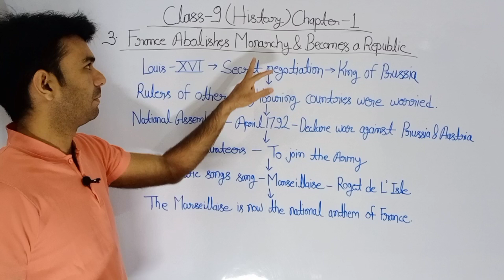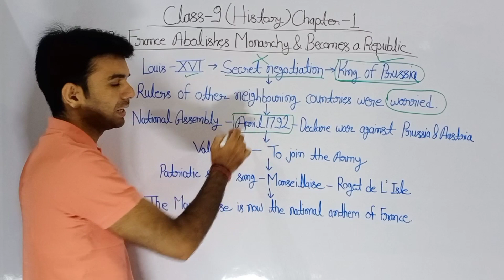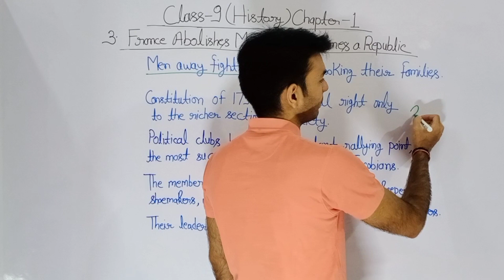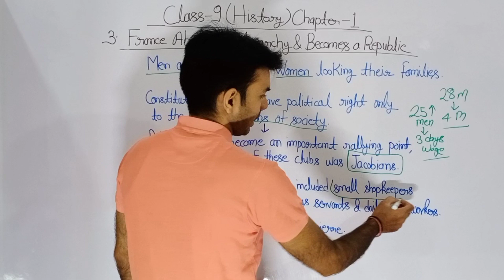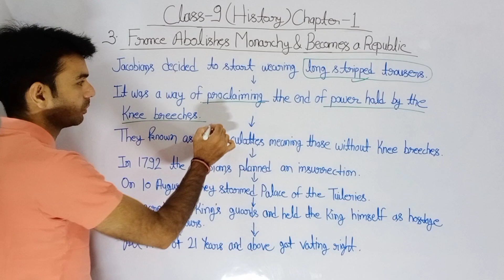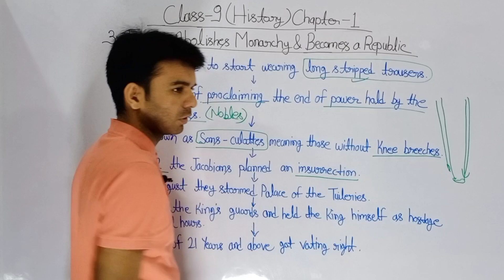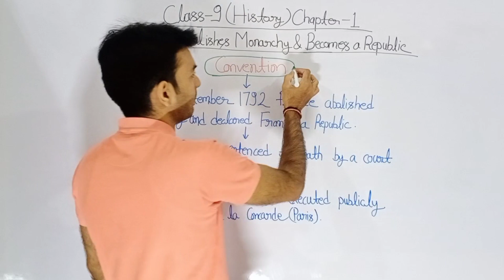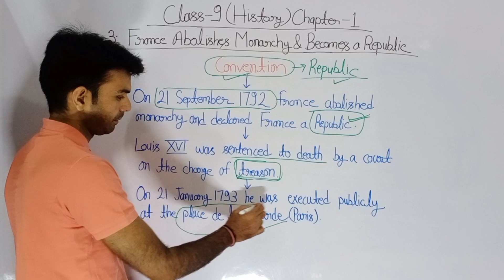Class 9 History Chapter 1 The French Revolution